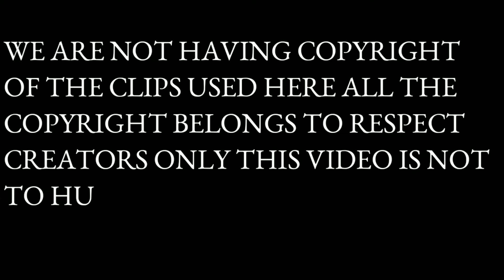Iran-Israel Ki Proxy War Khatarnak Mod Par ? ईरान-इज़राइल की प्रॉक्सी वॉर ख़तरनाक मोड़ पर ?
ईरान-इज़राइल की प्रॉक्सी वॉर ख़तरनाक मोड़ पर ?
Iran-Israel Ki Proxy War Khatarnak Mod Par ?